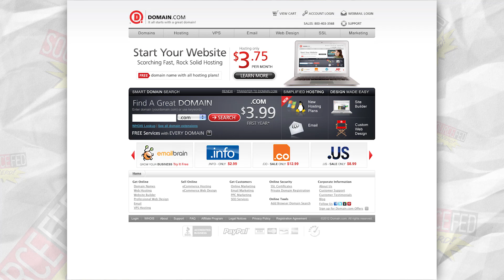Create Your Own Young Adult Novel! TableTalk!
We create our own YA novels, and the pros and cons of rainy days on TableTalk!

ATTN: SourceFedNERD
6433 Topanga Canyon Blvd #805